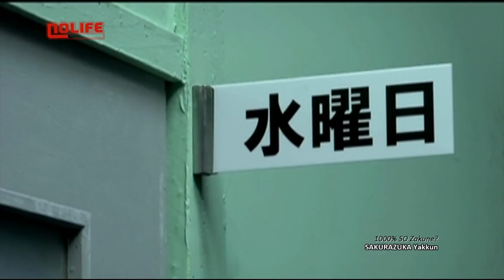SAKURAZUKA Yakkun - 1000% SO Zakune? (2006) [HQ]